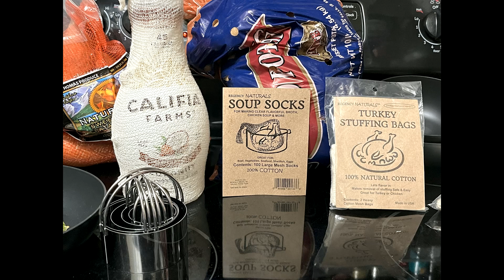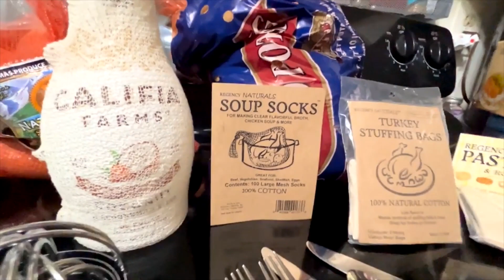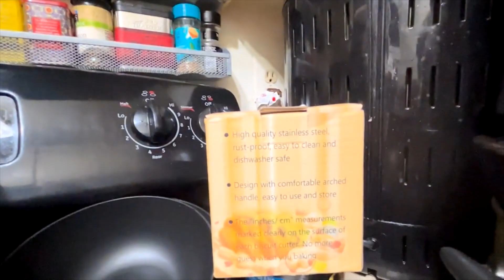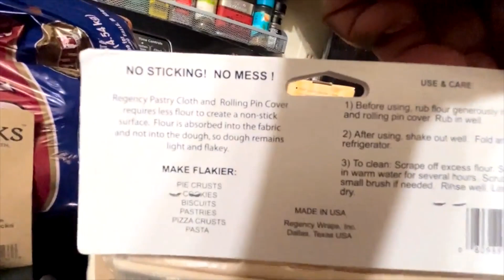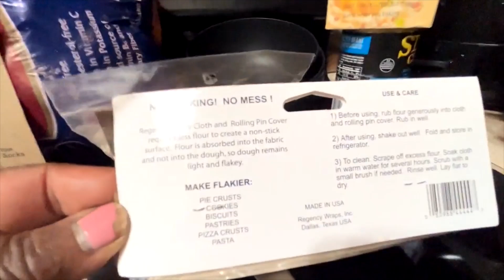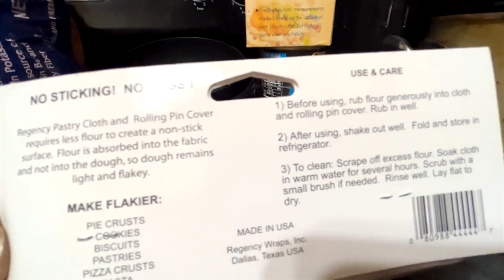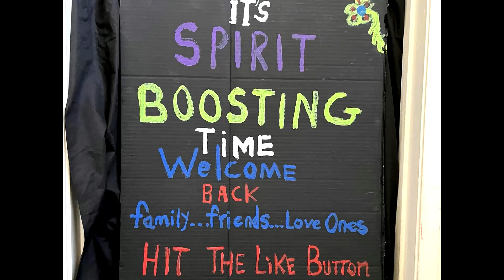GROCERYSHOPPERS❤️ 😮SOUP SOCKS😯GREEN BEANS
*SURVIVAL NEWS😯TAKE HEED GET PREPARED😬DO NOT WAIT😯HOME LAND SECURITY NEWS👀😮 MORETROUBLETIMESCOMING😮SOUP SOCKS😯GREEN BEANS
SURVIVALKINDOFGROCERYHAULCHAT💕 I TAKE A LOOK AROUND AND I SEE THAT I AM GETTING BY KIND OF GROCERY CHAT HAUL
YOUTUBE GLITCHES GOT ME DRINKING BEER😬
YOUTUBE WILL HAVE GLITCHES FROM TIME TO TIME💕💕💕SO UNDERSTAND IF YOU DO NOT SEE MY SUPPORT❤️❤️❤️❤️❤️❤️❤️❤️BE MINDFUL OF THIS MESSAGE CONTENT CREATORS AND VISITORS❤️❤️❤️❤️❤️❤️❤️❤️❤️❤️YOUTUBE GLITCHES THAT REMOVE COMMENTS AND OR SUBSCRIBERS ARE NOT FUN OR FUNNY...IT IS JUST A WASTE OF TIME AND ENERGY SPENT WHEN OTHER STUFF COULD HAVE BEEN TAKEN CARE OF🤢🤢🤢🤢
YOUTUBE IS STILL WORKING ME TO DEATH GOINGS-ON😯YT NOT THE FOOL😭EVERYBODY CAN'T WIN LOL😂STOP WAITING FOR THE BIG CHECK😂😂😂😂😂
YOUTUBE IS STILL WORKING ME TO DEATH GOINGS-ON😯IF YOU MISS A DAY PUTTING UP VIDEOS😯THE EARNINGS GET REDUCED😭

THE PROMISING ADVANTAGES OF STOCKPILING FOOD😋
THE ADVANTAGES OF STOCKPILING FOOD😋AVAILABLE CONVENIENCE
SHARING INFO IS SPIRIT BOOSTING🥰

YOUTUBE HAS GLITCHES FROM TIME TO TIME❤️❤️❤️❤️❤️❤️❤️
YOUTUBE'S TERRIBLE GLITCH IS REMOVING MY COMMENTS FROM MY SUBSCRIBER'S CHANNEL😭 ALSO SOME SUBSCRIBERS
IT'S REALLY BAD ON MY GARDENING CHANNEL...I AM SO UPSET ABOUT THIS😭😭😭😭
PLEASE HELP ME BY REPORTING THIS TO YOUTUBE REAL SOON, MY FRIENDS😭 THANK YOU❤️❤️❤️

 SUPPORT IS A BEAUTIFUL THING...THANK YOU❤️❤️❤️

SOME OF THE THINGS SAID AND SHARED OR NOT EVEN MENTIONED IN THIS VIDEO ARE ALLEGED 😎

THANKS FOR YOUR TIME AND SUPPORT, SPIRIT BOOSTERS 🥰🥰

SPIRIT BOOSTERS🥰, PLEASE CONTINUE TO SHARE YOUR GOINGS-ON AND WHAT'S HAPPENINGS IN YOUR AREA, AND MORE...WE NEED TO KEEP EACH OTHER INFORMED ABOUT THE GOINGS-ON AND TO BE REMINDED ABOUT STUFF TO DO OR GET OR NOT...GOOD LOOKING OUT SPIRIT BOOSTERS😘😘😘